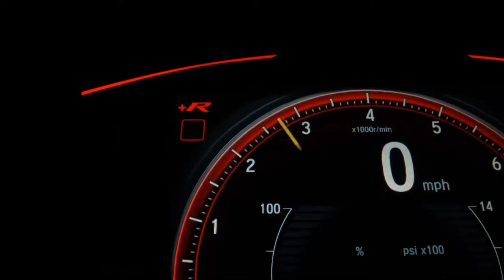NISSAN TIIDA - 2012 - São Bernardo do Campo/SP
BANCOS DE COURO TETO SOLAR SOM RODAS DE LIGA COM PNEUS NOVOS APROVADO NA PERÍCIA MANUAL CHAVE CÓPIA

Dados do Veículo
Veículo: NISSAN / TIIDA 1.8 SL 16V
Ano: 2012/2012
Combustível: FLEX
Portas: 4 PORTAS
Câmbio: Automático
Cor: PRETA
KM: 129.000

✅ Air Bag
✅ Alarme
✅ Ar Condicionado
✅ Ar Quente
✅ CD Player
✅ Computador de Bordo
✅ Desembaçador Traseiro
✅ Direção Hidráulica
✅ Encosto de Cabeça Traseiro
✅ Freio ABS
✅ Rádio
✅ Teto Solar
✅ Travas Elétricas
✅ Vidros Elétricos
✅ Trio Elétrico
✅ Farol de Neblina
✅ Porta Copos
✅ Retrovisor Retrátil
✅ Som Original